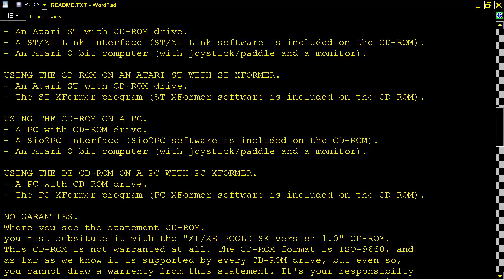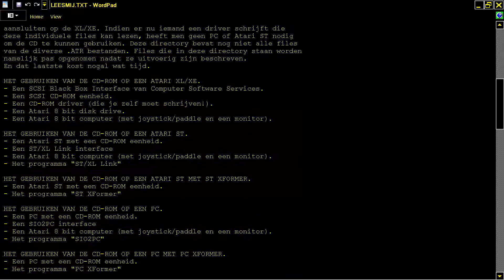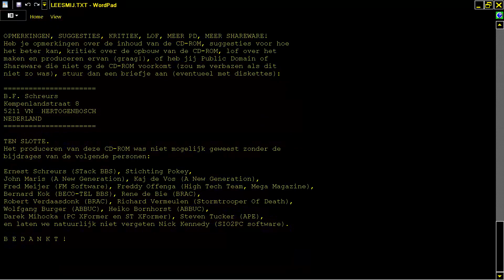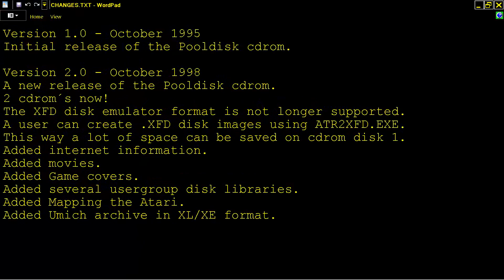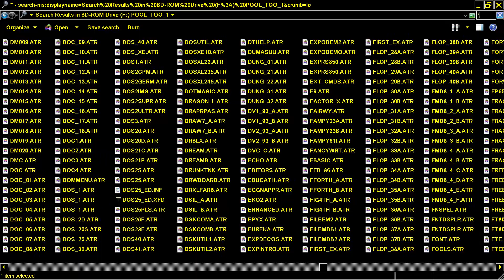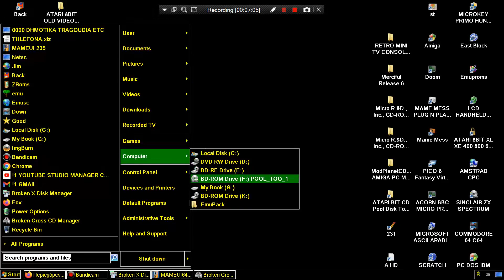ATARI 8BIT CD ATTRACT MODE ATARI BIT CD Pool Disk Too CD1 Bit Byter User Club XL XE 400 800 600 1200